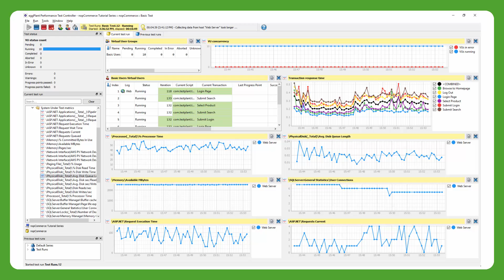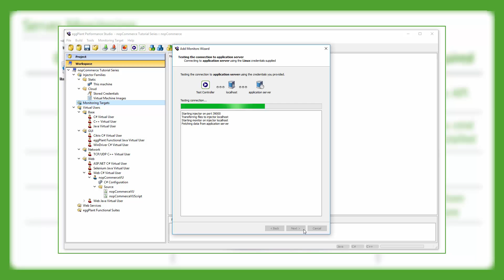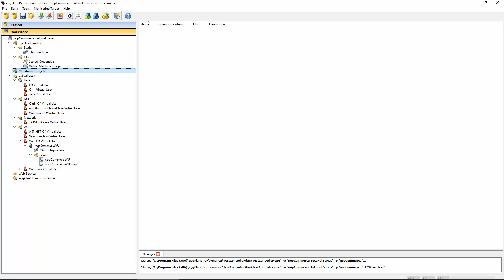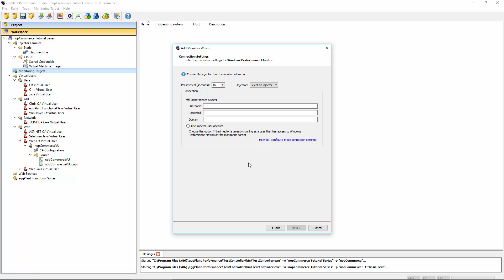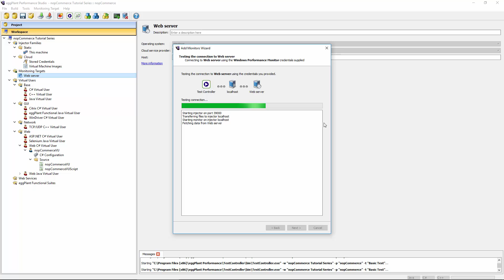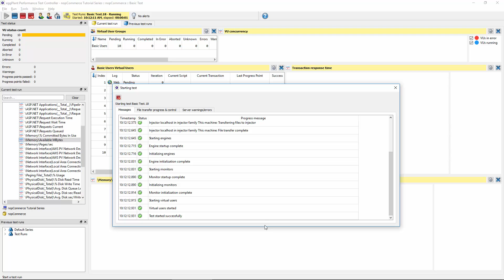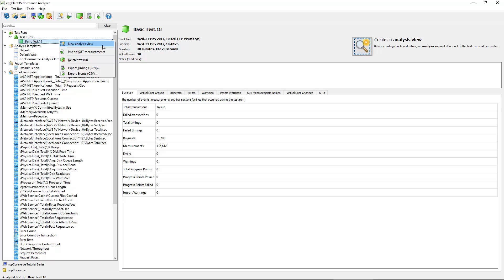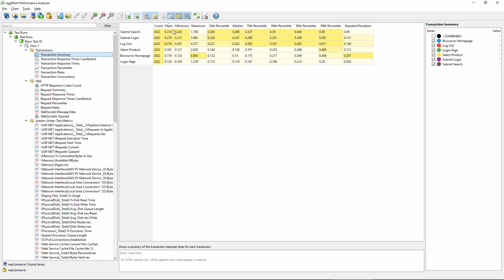Chapter 11: Server Monitoring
This video talks about the various options available for monitoring hardware utilization during your tests. The latter half demonstrates how one can go about monitoring a Windows-based server.